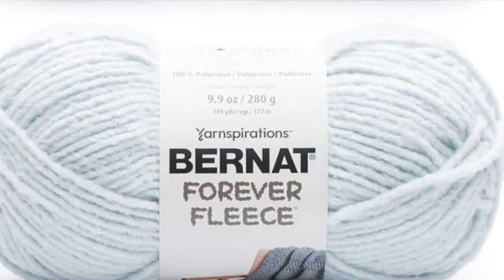Crochet an Easy Millstone Reversible Blanket: Bernat Forever Fleece, free pattern!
I chose Springtime colors for this millstone pattern blanket in Bernat Forever Fleece super bulky 6 weight yarn.
Watch the video to see how I hide the tails without weaving in!

Color A: White Noise, 4 skeins

Color B: Cornflower, 2 skeins

Color C: Matcha, 2 skeins

Color D: Chamomile, 2 skeins

I used a 9mm hook and a smaller hook to hide the tails.